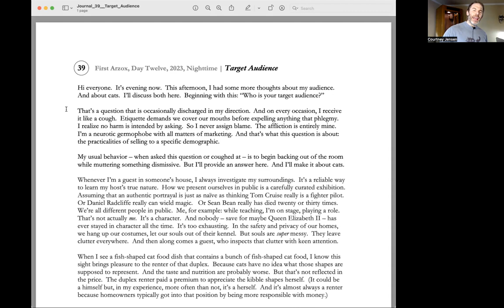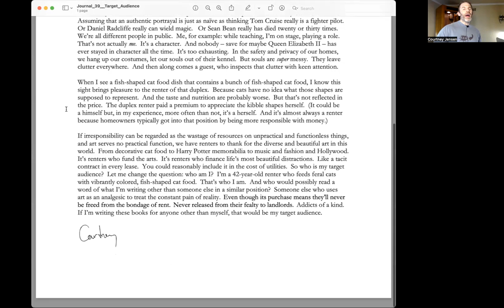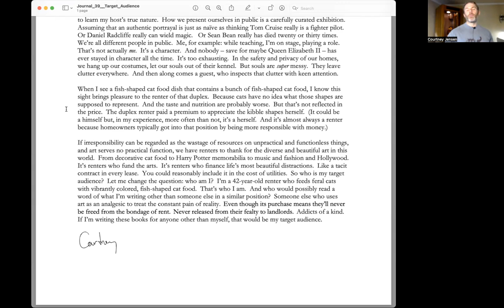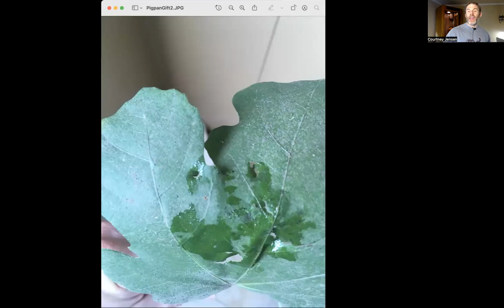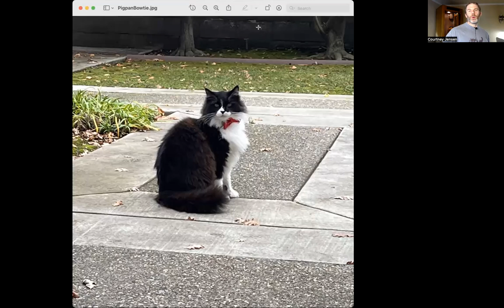Target Audience (Writing Journal #39)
Hi everyone. This is journal #39. It's the fourth entry of my seven-journal New Year's resolution from 2023. I talk about my book's target audience. And I show a bunch of pictures of Pigpan.

I hope your feral community -- of animals and/or people -- gives you more pleasure than they take away.

Courtney